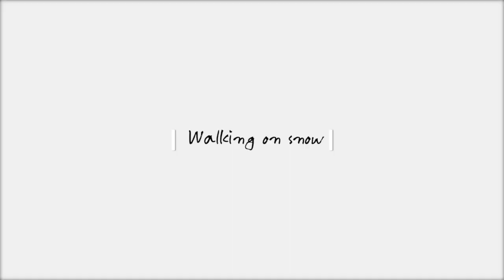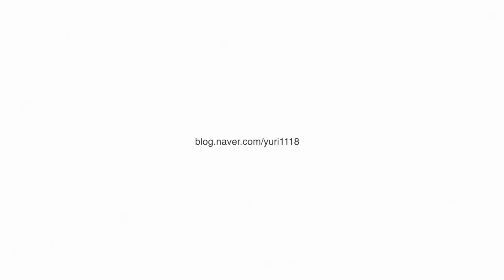[ASMR]뽀드득 겨울 눈 밟는 소리 1시간 ASMR /Relaxing snowfall sounds for sleep walking in Snow sound ASMR 수면 ASMR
Winter walk walking in a snow ASMR

채널의 모든 동영상은 직접 촬영된 영상이며 비디오 및 오디오 재사용은 불가합니다.
*All videos on my channel are copyrighted

여행과 패션 뷰티를 사랑하는 yuriyA입니다.